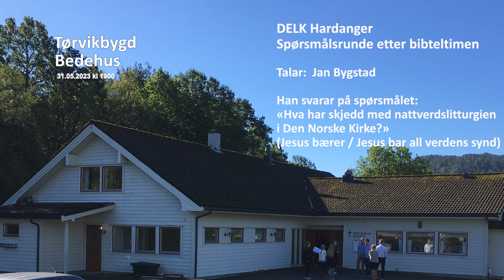2023.05.31 Jan Bygstad: Hva har skjedd med nattverdslitturgien i Den Norske Kirke?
Det er Jan Bygstad som onsdag 31. mai i 2023 etter bibeltimen i Tørvikbygd bedehus svarar på spørsmål, og i dette svaret kjem han inn på: «Hva har skjedd med nattverdslitturgien i Den Norske Kirke?». Spørsmålet går på endringa som har skjedd frå «Du som bar all verdens synd» til «Du som  bærer».